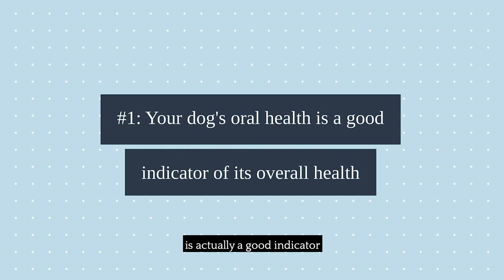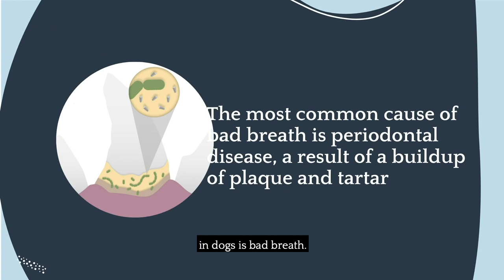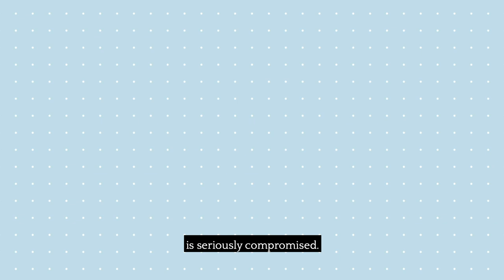3 things you should know about your dog's oral health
The gold standard for oral dental care in dogs is still toothbrushing. So how do you do it? Dr. Jean Gauvin, small animal veterinarian, bluestem Oral Care, says an at-home toothbrushing routine requires patience, lots of love, and a tasty dog-specific toothpaste. In this video Dr. Gauvin gives tips and tricks for making your dog's toothbrushing experience both fun and successful.